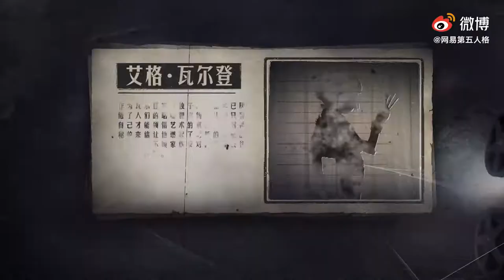Nuevo superviviente "El pintor" Trailer oficial| Identity V